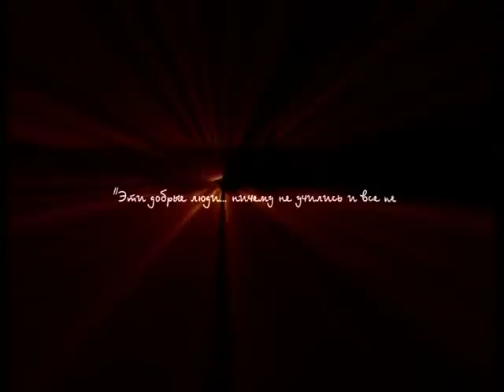Смутное время. Василий Шуйский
365 дней ТВ представляет | Час истины | Выпуск № 394

О Василии Четвертом Шуйском, царе в 1606 – 1610. Возглавлял тайную оппозицию царю Борису Годунову, поддержал Лжедмитрия I, затем организовал заговор против него. В целях организации обороны против войск заключил союз со Швецией, который привел к захвату шведами Пскова и Новгорода. Низложен во время восстания в Москве, умер в польском плену в 1612.